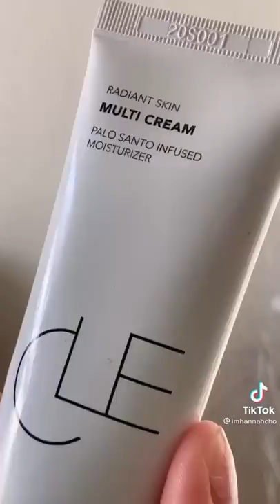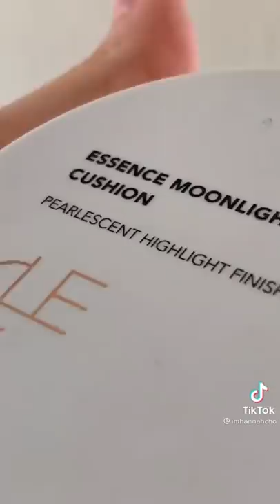How to get the clean look